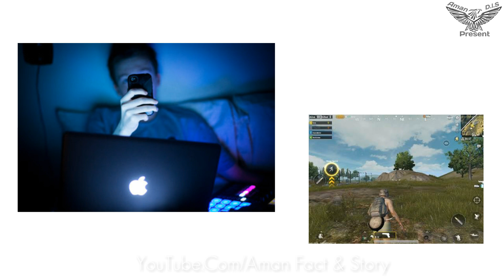Bloody Mary Real Horror Story in Hindi | True Story of Bloody Mary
Voice & Edit-D.l.S

| Aman Fact & Story |

| Bloody Mary Real Horror Story in Hindi | True Story of Bloody Mary | Aman Fact & Story |